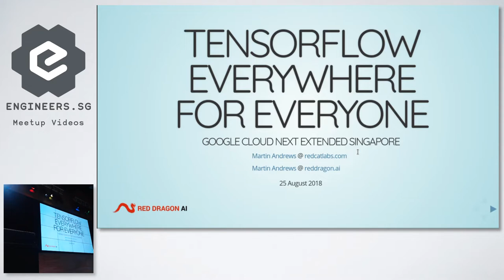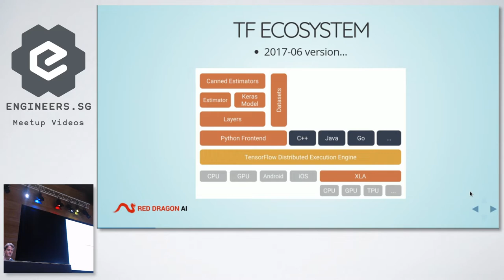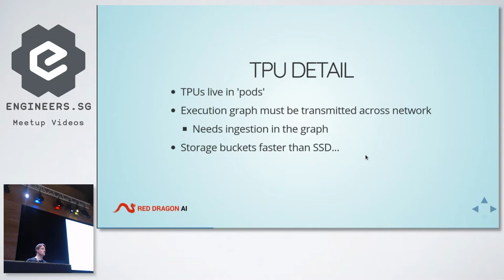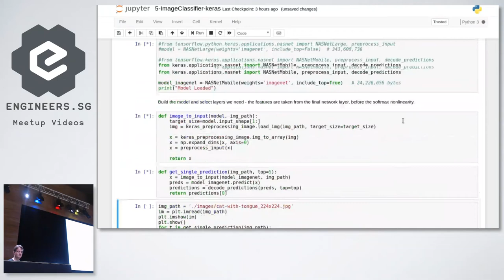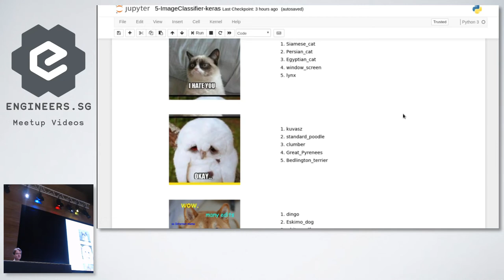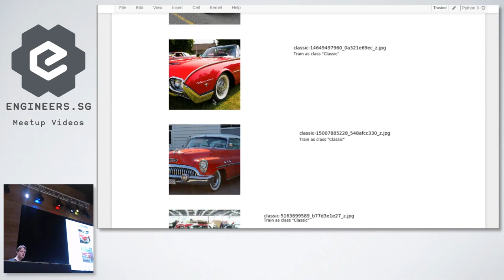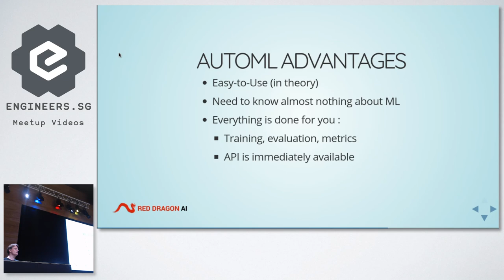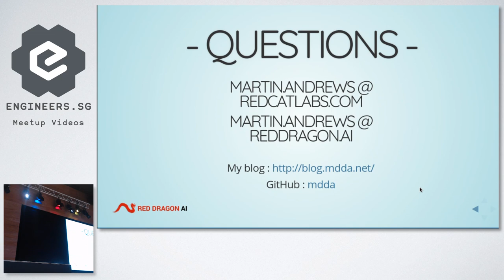ML options from hardcore (TF) to autopilot (AutoML) , Google Developer Expert - Machine Learning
Speaker:
 Martin Andrews